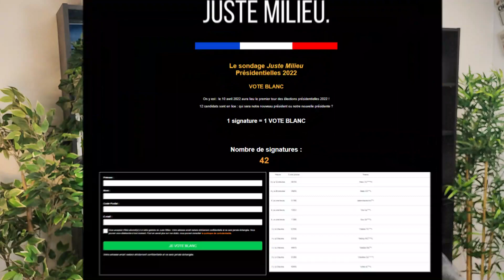Présidentielles 2022 : le sondage citoyen Juste Milieu !